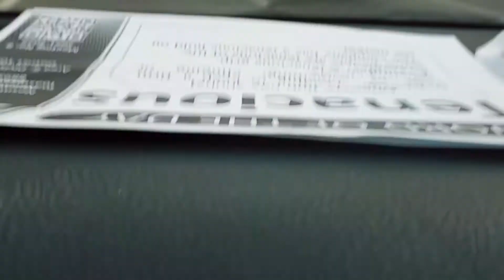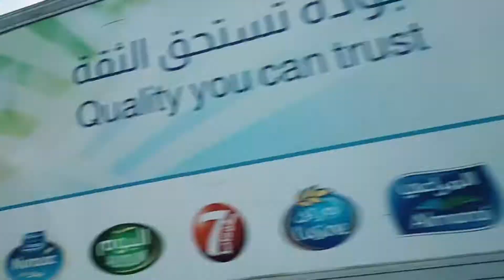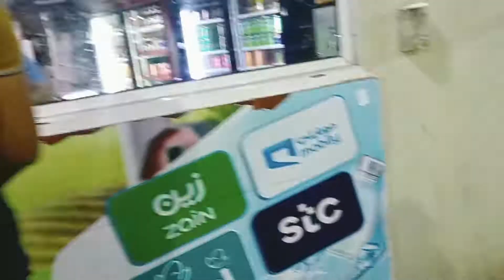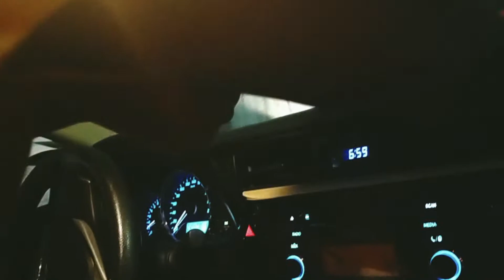Vegetable Wholesale Market Jeddah (Al Safa)vlog A07# traffic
# fruits mandi

vegetable mandi

Fresh Fruits market

sabzi mandi vlog
new video of dates market

Social Media